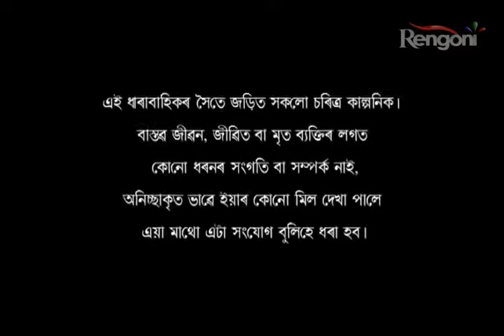KUN MUR APUN Epi 115 Part 1